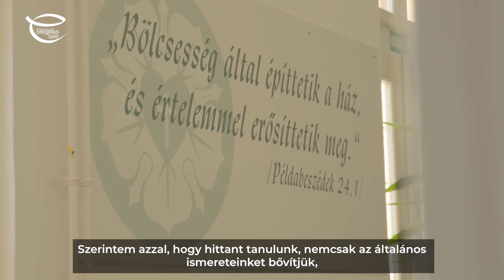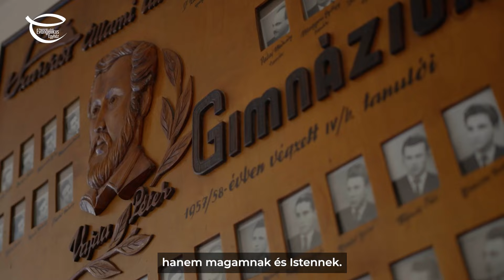Evangélikusok vagyunk – jövőt építünk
Mitől különleges egy evangélikus iskola? Miért jó egy ilyen intézménybe járni? Hogyan telnek a hétköznapok, milyen örömökkel és kihívásokkal néznek szembe a fiatalok?

Az evangélikus nevelési-oktatási hálózat jelenleg több mint 50 intézményt (óvodát, általános iskolát és gimnáziumot, kollégiumot, szakképző és többcélú, valamint alapfokú művészetoktatási intézményt) foglal magába, ahol mintegy 18 800 gyermek és közel 2000 munkatárs találkozik nap mint nap. Videónkban a hagyományosan nagyhírű evangélikus oktatás, a gyerekek- és fiatalok, valamint a – nem csak evangélikus – jövőépítés kerül a fókuszba Himer Tünde vezetésével.

Készítette Kaldenecker Antal (riporter, rendező), Fegyverneky Sándor (operatőr, rendező), Mladin Bence (operatőr, drónoperatőr), Lehel Olivér (vágó) és a Roxer Kommunikációs Kft.

Köszönjük a Benka Gyula Evangélikus Angol Két Tanítási Nyelvű Általános Iskola, Óvoda és Alapfokú Művészeti Iskola és a Vajda Péter Evangélikus Gimnázium közreműködését.

A videó a Magyarországi Evangélikus Egyház 2022. évi népszámlálásra való felkészülésének részeként készült.